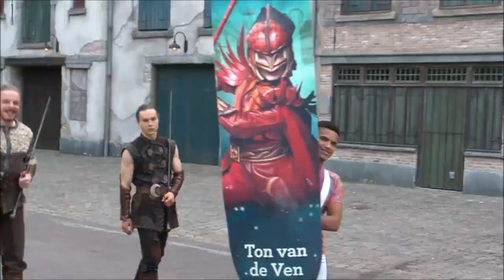Negen Pleinen Festijn TRAILER 2018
Ik ben Nick, beter bekend als EftelingNerd.
Ik ga graag naar de Efteling en maak daar ook vaak foto's en video's.